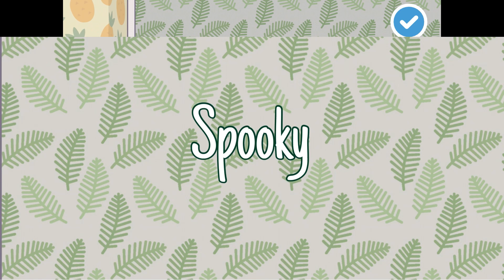4 Different Girls Bedroom Ideas - Part 1 - Toca Life World